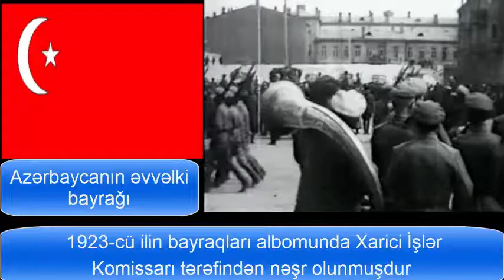Azərbaycan qədim bayrağı